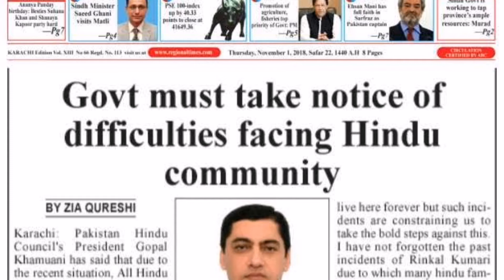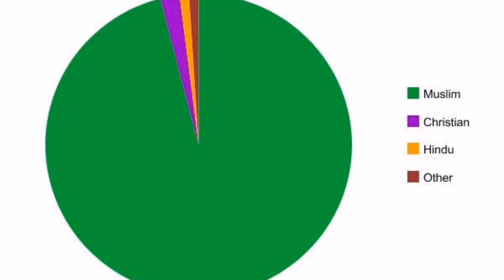Construction of a TEMPLE in Pakistan | پاکستان میں مندر کی تعمیر | ali baba force 🇵🇰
Construction of a temple in Pakistan
پاکستان میں مندر کی تعمیر

Hinduism is the second largest religion in Pakistan after Islam. Pakistan gained independence from Britain in 1947, and in the first census afterwards in 1951, Hindus made 1.6% of the total population of West Pakistan (now Pakistan), and 22% of East Pakistan (now Bangladesh).
 However, before partition, according to the 1941 census, Hindus constituted 14% of the Population in West Pakistan and 28% of the Population in East Pakistan.
According to the 1998 Pakistan Census, Hindus made up 1.85% of Pakistan's population, although the Pakistan Hindu Council claims there are around 8 million Hindus currently living in Pakistan, comprising 4% of the Pakistani population.
As of 2010, Pakistan has the fifth-largest Hindu population in the world and by 2050 may rise to the fourth-largest Hindu population in the world, reaching 5.6 million  and constituting 2% of the Pakistani population.However, voluntary as well as forced religious conversions have brought down the number of Hindus in Pakistan by up to 1,000 per year.

Build a mandir in pakistan

Making mandir in pakistan

Ali baba force

Hindu community

Muslim communities

Minority in pakistan

ALI BABA FORCE

پاکستان میں مندر کی تعمیر ھو یا نا ھو پر کچھ عناصر اپنی سیاست یہاں بھی چمکا رہے ھیں پر دنیا میں اس کی امیج بہت بری جاے گی. ؟